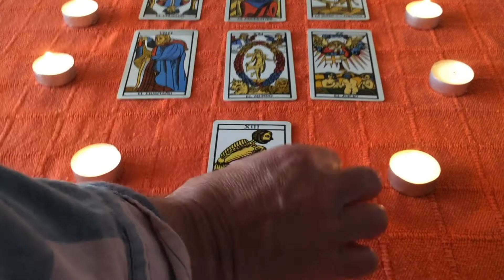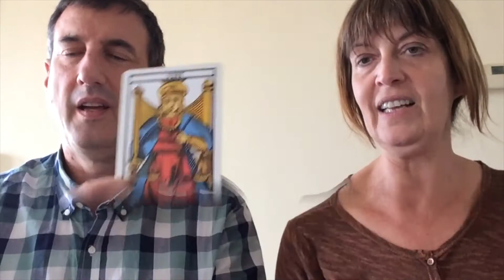MISTERIOS DEL TAROT 🕯💰🍀 CARTOMANCIA Y ARCANOS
Somos aficionadillos a los secretos del Tarot y su interpretación 🎴 🀄️
WEBSERIE "VAMOS A MERENDAR"